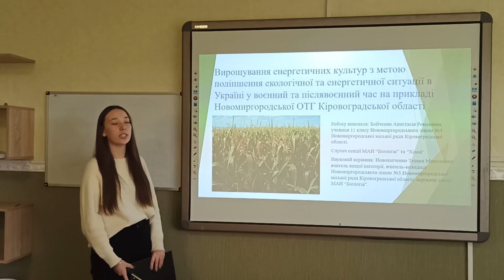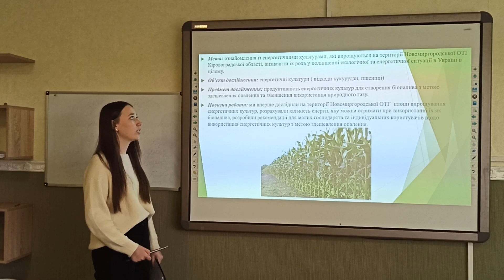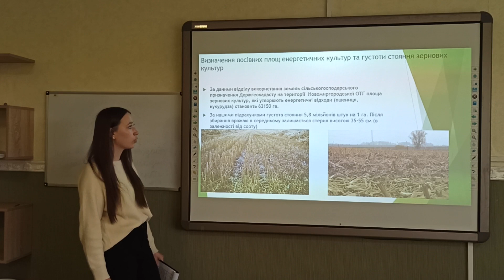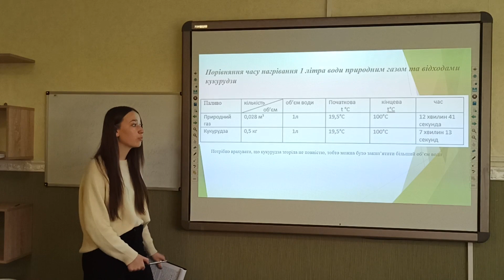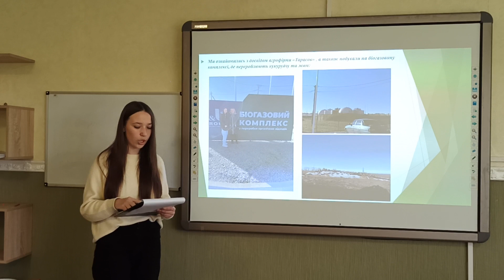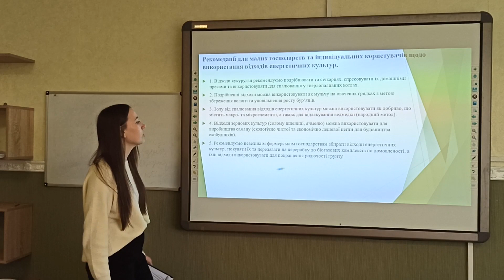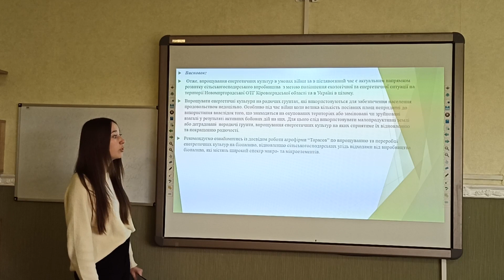Вирощування енергетичних культур з метою поліпшення екологічної та енергетичної ситуації в Україні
в категорії "Науки про Землю» (географія, геологія)"

Бойченко Анастасія Романівна

Вирощування енергетичних культур з метою поліпшення екологічної та енергетичної ситуації в Україні у воєнний та післявоєнний час на прикладі Новомиргородської ОТГ Кіровоградської області

Новомиргородський ліцей №3 Новомиргородської міської ради Кіровоградської області, Секція “Біологія” МАН Новомиргородський міський центр дитячої та юнацької творчості, 11 клас

У своїй роботі, я визначила посівні площі енергетичних культур на території Новомиргорродської ОТГ. Визначила теплоємність енергетичних відходів, кількість відходів, які утворюються на одиниці площі. Запропонувала способи переробки та утилізації сировини